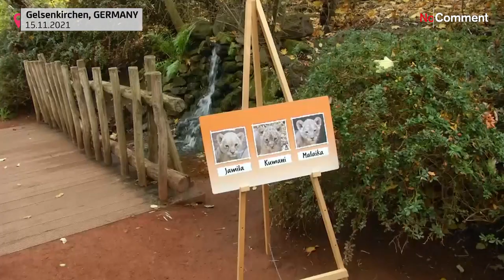Newborn lion triplets unveiled to public in Germany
Newborn lion triplets at an animal park in western Germany were unveiled to the public and named on Monday.
The cubs at Gelsenkirchen Zoo are all female and their names are Jamila, Kumani and Malaika.